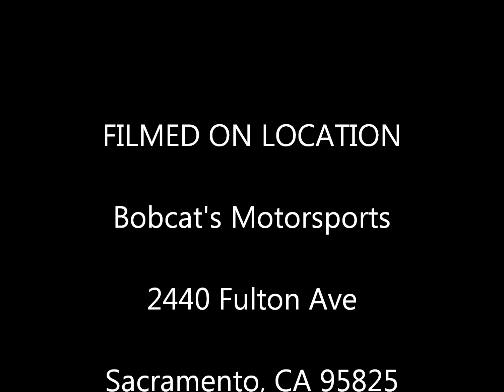A fun ride on a Tao Tao Tforce 110cc ATV 10-30-2016 (Nathan, 11)